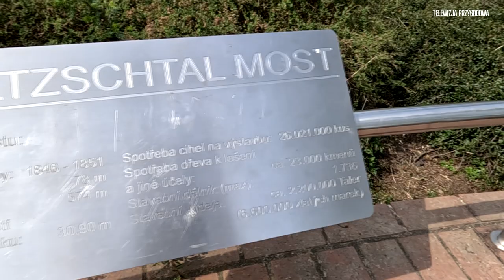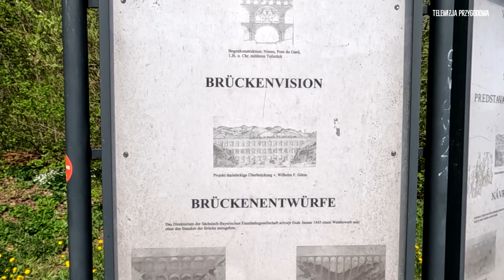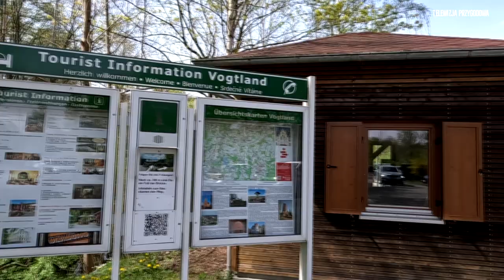MOST SAMOBÓJCÓW GÖLTZSCHTALBRÜCKE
W tym odcinku zabieramy Was do Niemiec, gdzie niedaleko miejscowości Vogtland znajduje się najdłuższy i najwyższy ceglany most kolejowy na świcie.

Powstawał w latach 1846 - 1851.
Jego długość to 574 metrów, a wysokość to 78 metrów.

A dlaczego nazwany został MOSTEM SAMOBÓJCÓW?
Dowiecie się w dalszej części materiału, na który serdecznie zapraszam.